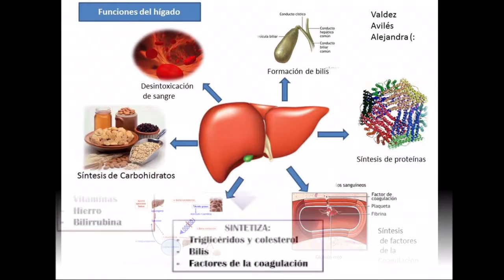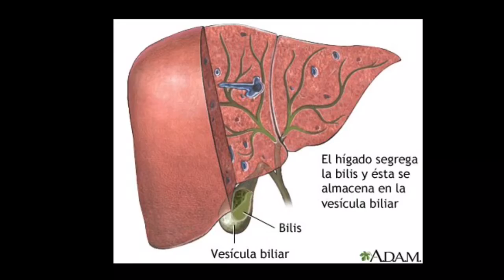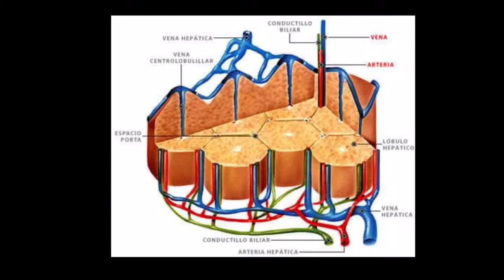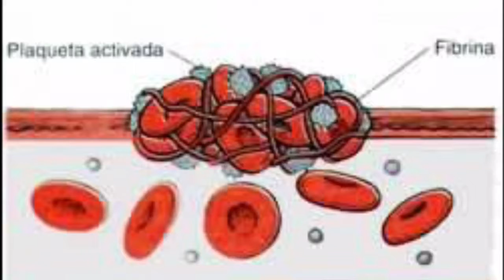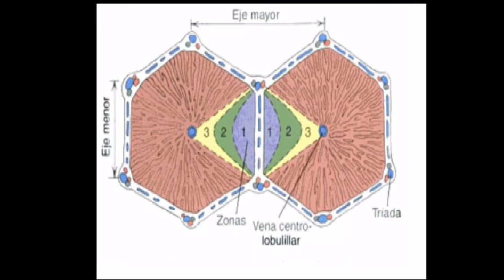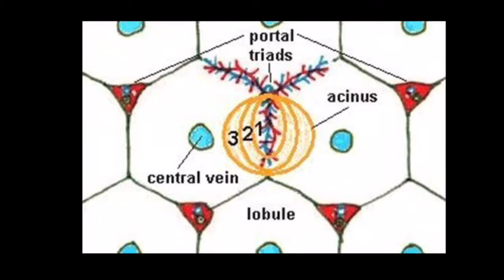EQUIPO 10: Hígado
De Loera Huitron Rebeca
Fragoso Ponce Karen Guadalupe
García Castillo Lizette
Shirai Reina Daniela Yoshie
Uribe Arteta Aarón Guillermo